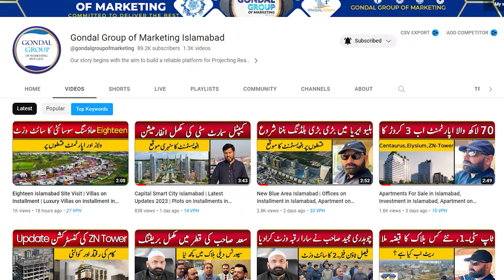Faisal Hills Taxila Islamabad | Interview With Ch Abdul Majeed sb | Plots For Sale in Islamabad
In This video we will share Information about Faisal Hills Taxila Islamabad | Interview With Ch Abdul Majeed sb | Plots For Sale in Islamabad

For Details & Booking:  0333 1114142 | 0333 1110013

Interview With Ch Abdul Majeed
Ch Abdul Majeed
Chairman Faisal town
Ch Majeed
Faisal Hills
Housing Society
Real Estate
Islamabad
Islamabad Property
b-17 islamabad
abdul majeed
chaudhry abdul majeed
faisal town
Islamabad
Rawalpindi